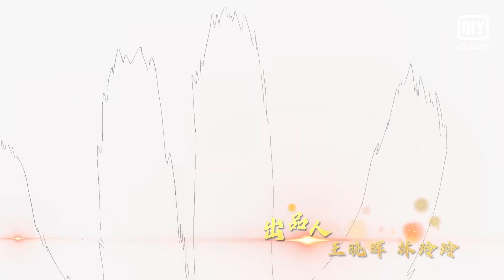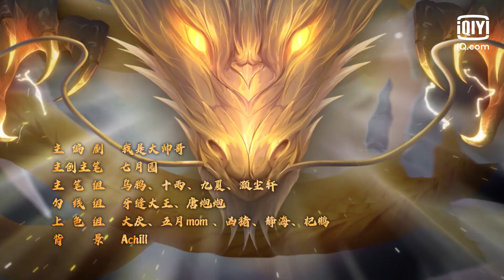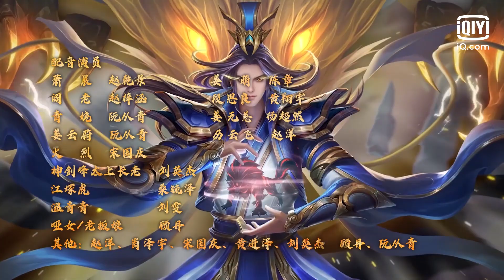[Multi-sub] The Legend of Sky Lord Episode 23 | 神武天尊 | iQiyi